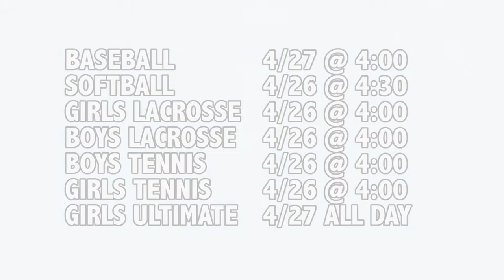2019-04-26 Hamped Up